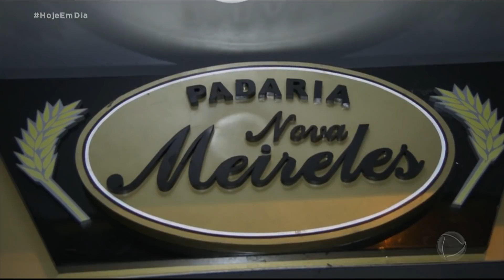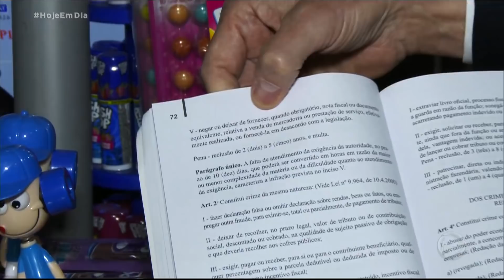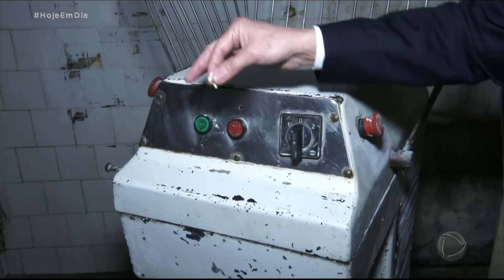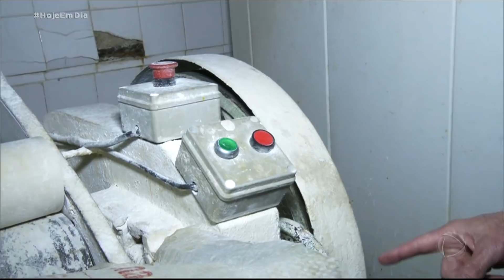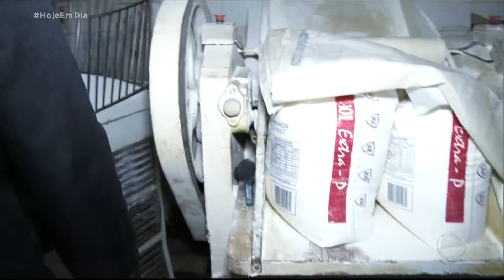Patrulha do Consumidor encontra sujeira em padaria após denúncia de clientes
Celso Russomanno e o Procon de São Paulo identificaram diversas irregularidades ao fiscalizar uma padaria, na zona leste da capital. Duas clientes encontraram um arame dentro de um dos pães e denunciaram o estabelecimento.